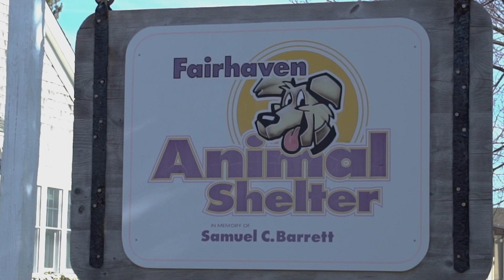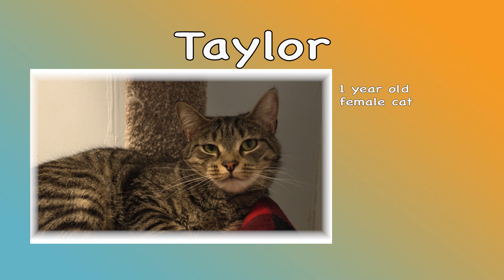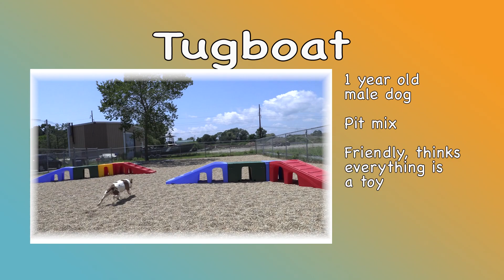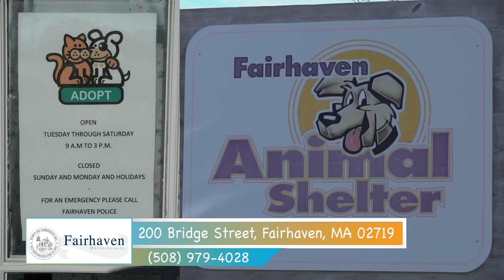Adopt-A-Pet: July 2023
Fairhaven Animal Shelter
200 Bridge Street, Fairhaven, MA 02719